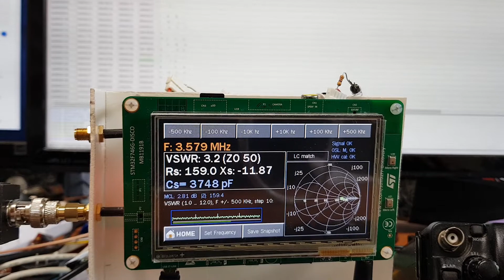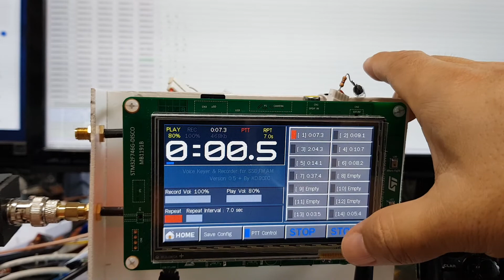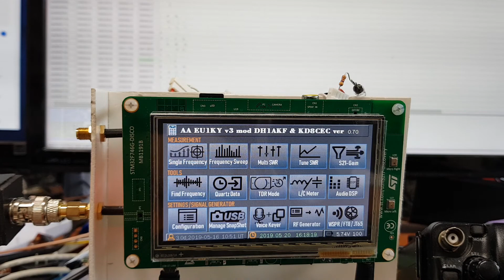Release EU1KY AA Firmware CEC Version 0.70 ( V1.0 Candidate)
[I added subtitles instead of no voice. Please turn the subtitles on]

A brief review of key features added at 0.70

There is no detailed description of the features in this video
Please refer to the link below for details